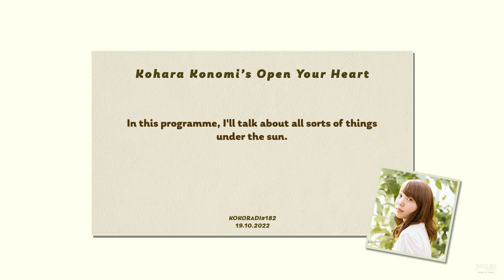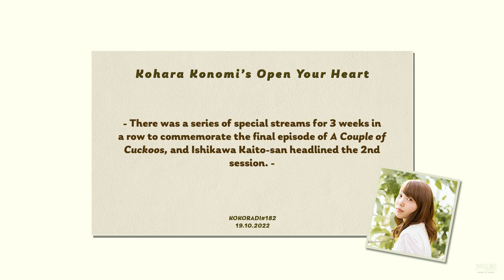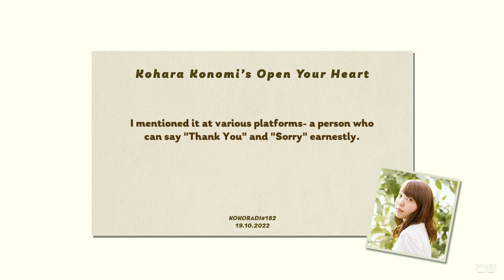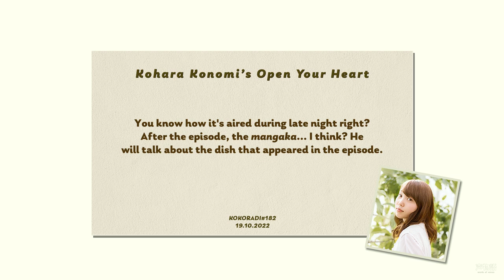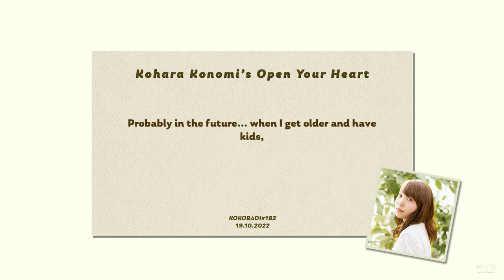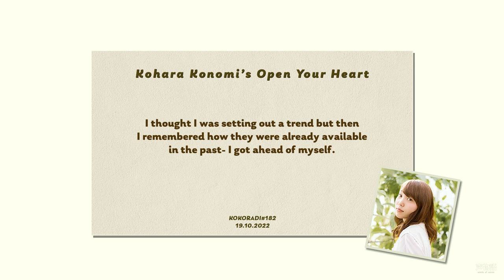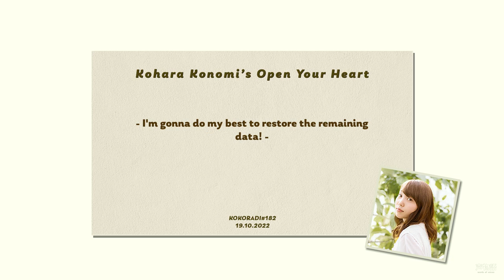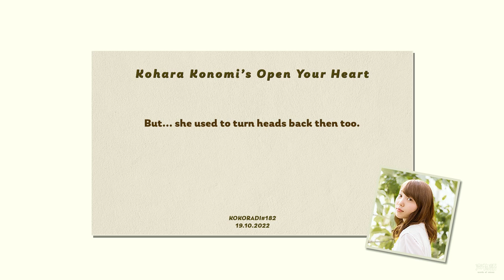[Kokoradi #182] Kohara Konomi's Open Your Heart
Time stamps:
0:00 Start
03:17 Ask Koko!
04:17 Mail Segment
18:27 Good Job Corner!
25:06 Ending
28:08 Line of the Week

Lol-ed at Koga squealing over Koko-chan's dad

Purchase links are on these pages as well.

Episode airing date: 16 October 2022